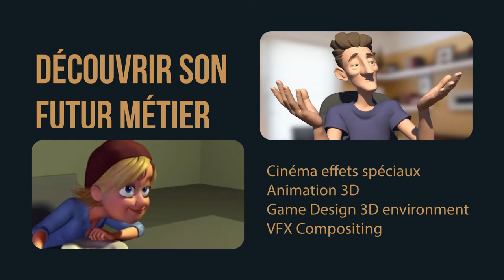Journées Portes Ouvertes 2022 d'e-tribArt, école de 3D en ligne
⚡ Ne manquez pas les Journées Portes Ouvertes en ligne d’e-tribArt ! ⚡

Les 20 & 21 mai 2022, l’équipe pédagogique sera à votre disposition pour répondre à toutes vos questions : sur l’école, les cours, l’enseignement en ligne, les formations, les enseignants, la durée, les tarifs, la méthodologie…

Nous serons présents en ligne pendant 2 jours (20 & 21 mai 2022) pour répondre à toutes vos questions via Facebook & LinkedIn !